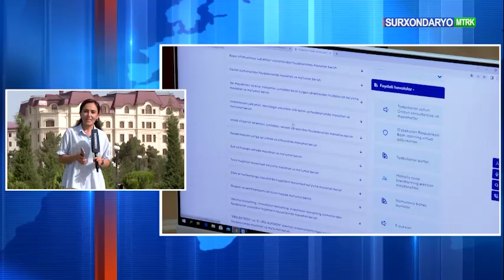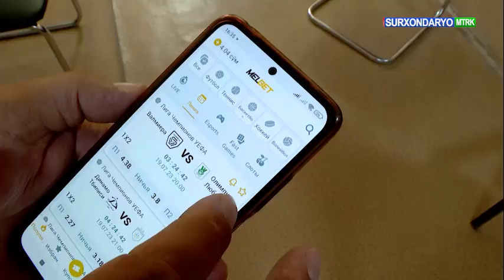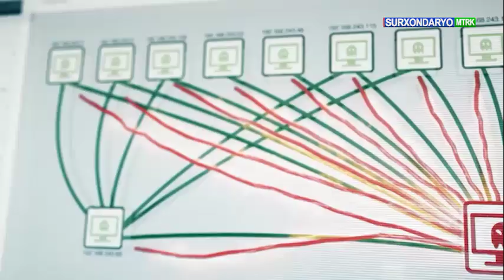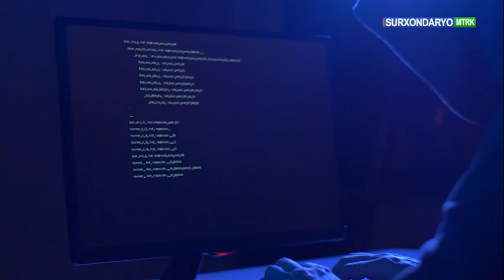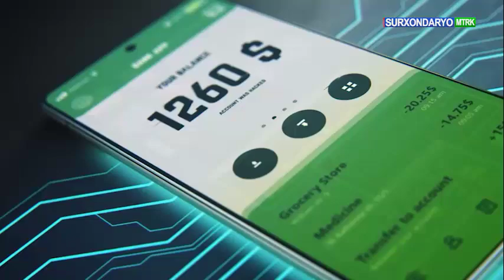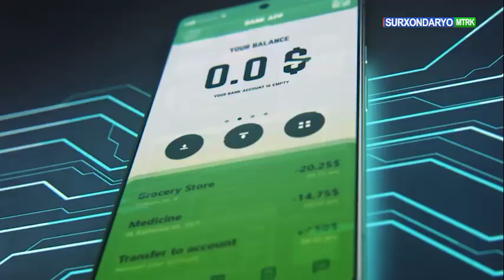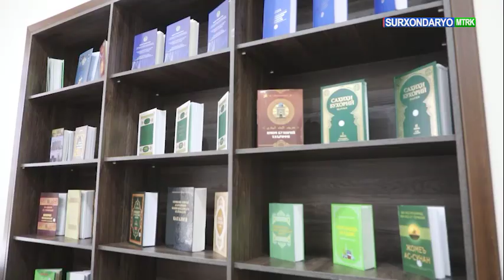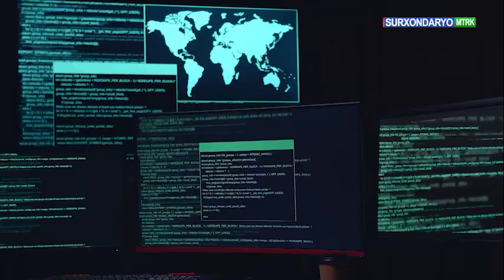MAXSUS REPORTAJ. Kiberxavfsizlik - shaxs va ma'lumot xavfsizligi.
MAXSUS REPORTAJ.

Kiberxavfsizlik - shaxs va ma'lumot xavfsizligi.